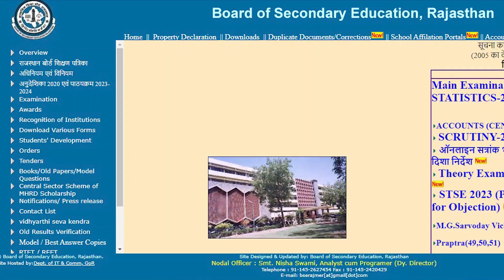Rajasthan Board 10th टॉपर्स की कहानियां: 'ICU में पिता, कोई तंगहाल-किसी के पास फीस के लाले'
राजस्थान में दसवीं में टॉप करने वाले बच्चों की ये कहानियां आपकी आखें भी नम कर देंगी। किसी बच्ची के माता - पिता दोनो ही नहीं, किसी के पिता आईसीयू में, किसी के पास फीस का पैसा नहीं तो किसी पर परिवार की जिम्मेदारी। जयपुर की रहने वाली उषा कुमावत ने 96 फीसदी नंबर हासिल किए हैं। उसके पिता सिलकोसिस बीमारी से पीड़ित हैं और आईसीयू में भर्ती हैं। उषा ने कहा कि परीक्षा देते हुए भी यही सोच रही थी कि कहीं अस्पताल से बुरी खबर नहीं आ जाए। उधर जयपुर के चाकसू में रहने वाले आदित्य शुकलानी के पिता चाय की दुकान करते हैं। फीस के पैसे नहीं थे तो स्कूल ने फ्री पढ़ाया। 96 फीसदी से ज्यादा अंक आए हैं।